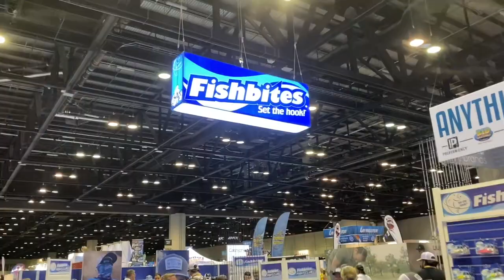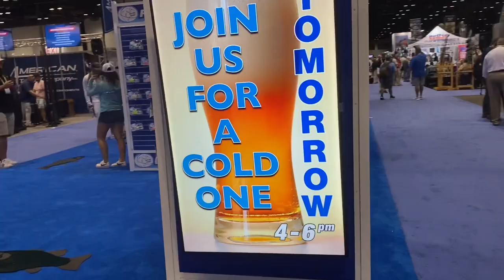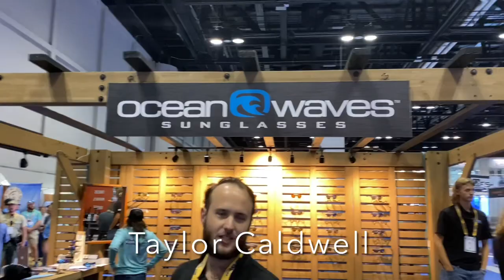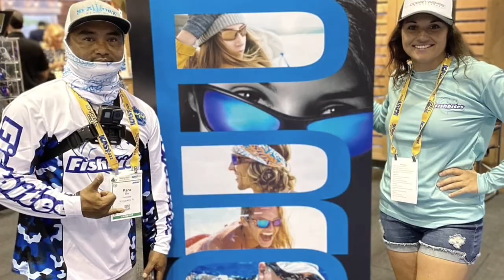ICast 2022, The Biggest Fishing Trade Show In The World!